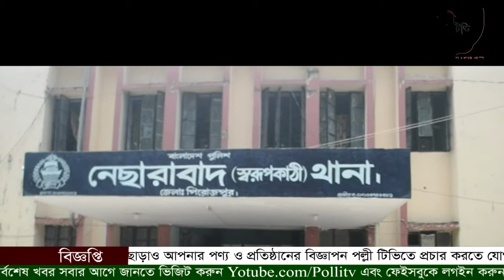সারা বছর ডেঙ্গু প্রতিরোধে ব্যবস্থা নিতে হবে-গোলাম মোহাম্মদ কাদের ।। পল্লী টিভি সংবাদ Polli Tv News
সারা বছর ডেঙ্গু প্রতিরোধে ব্যবস্থা নিতে হবে-গোলাম মোহাম্মদ কাদের ।। পল্লী টিভি সংবাদ  Polli Tv News 2019